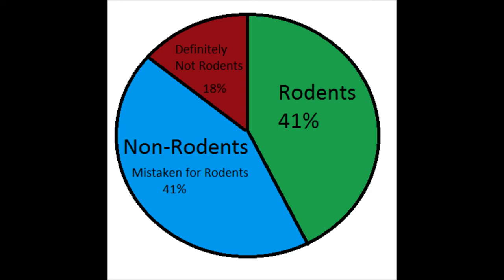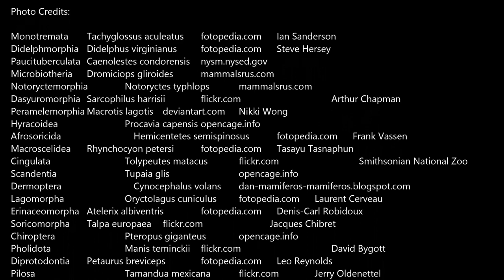Non-Rodents Mistaken for Rodents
A list of all the orders of mammals whose members are mistaken for rodents. What rodents are, and aren't.